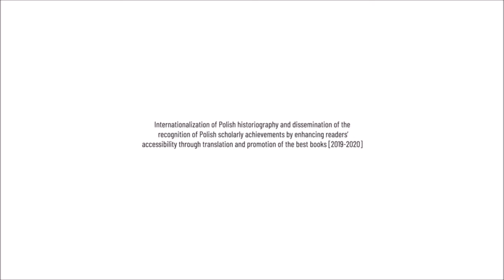The Seeds of History: Witnesses to the truth on Katyn: Heroism behind the iron curtain.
The Janusz Kurtyka Foundation and the Polish American Strategic Initiative EDU would like to invite you to a meeting with the Polish historian Professor Tadeusz Wolsza. The event is entitled: "Witnesses of the truth about Katyn - heroism behind the Iron Curtain. A meeting around Prof. T. Wolsza's book "Touch of Katyn".

Course of the meeting:
00:00:26 Welcome to the participants of the Webinar by Veronika Gawinska-Brulikis as project coordinator
00:01:42 Speech by Dr. Gene Sokolowski - President of PASI EDU
00:04:59 Welcome by Dr. Damian Bębnowski - Vice President of the Janusz Kurtyka Foundation
00:16:19 Introduction to the lecture by moderator Mr. Edward Jeśman
00:26:10 Lecture by Prof. Tadeusz Wolsza
01:20:21 Questions from the Q&A section: moderated by Mr. Edward Jeśman
02:24:10 Acknowledgements from Dr. Damian Bębnowski - Vice President of the Janusz Kurtyka Foundation
02:28:28 Closing - Ms Weronika Gawińska - Brulikis as the project supervisor

The project is financed by the Chancellery of the Prime Minister within the framework of the Polonia and Poles Abroad 2021 competition